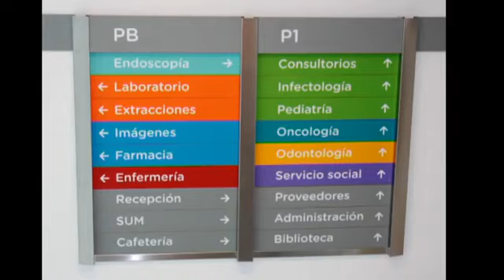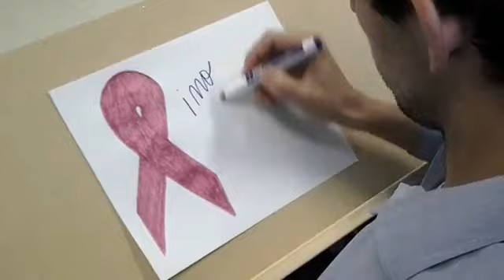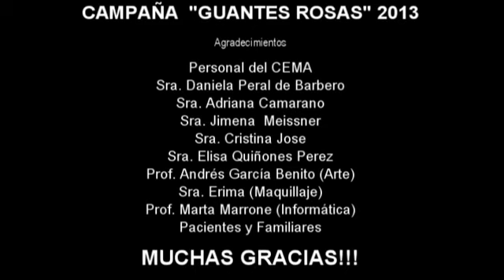Video Cáncer de Mama - CEMA